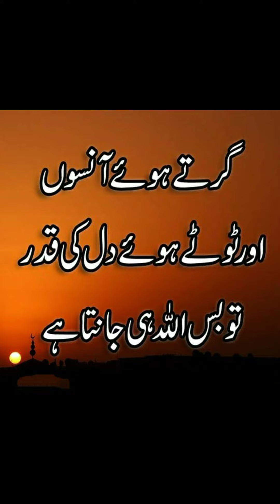urdu qoutes youtub video wordsworld